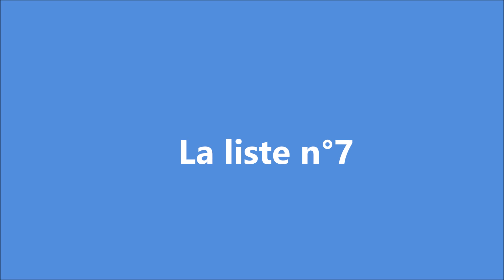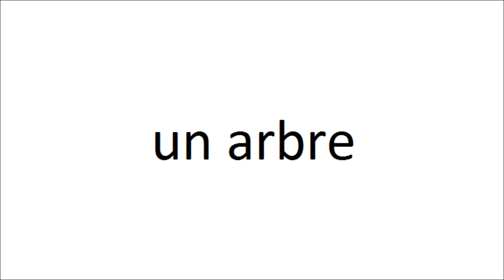j'entends je vois j'écris n°7